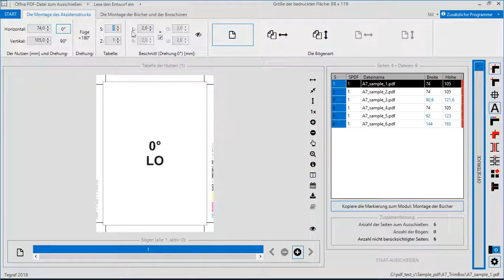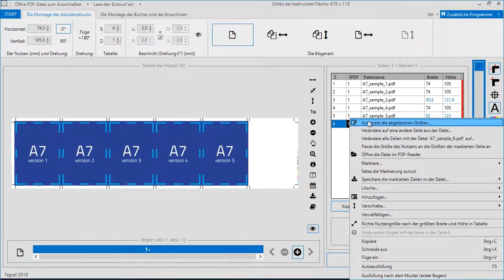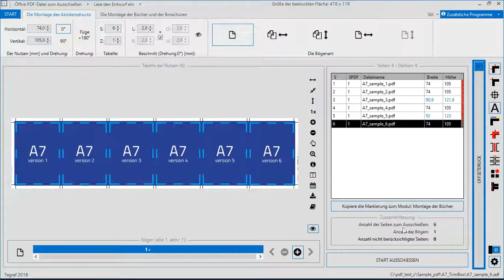Impozycjoner. Interface des programms. Die Parameter des Nutzens/der Seite.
Das Programm Impozycjoner unterscheidet die Begriffe: der Nutzen und die PDF-Seite auf dem Bogen. Der Nutzen – ein potentieller Platz auf dem Bogen, auf dem die PDF-Seite platziert wird.

Impozycjoner das ist ein Programm, das zur Unterstützung des Ausschießens der elektronischen Montage von PDF-Dateien dient. Es ist beim Ausschießen der Akzidenzen und für mehrseitige Papierdrucksachen (z.B. Bücher) hilfreich.
Wir laden Sie ein, Programm PERSONALIZER für PDF-Dateipersonalisierung
- 30 Tage lang kostenlos und ohne Einschränkungen zu testen, auch zu Gewinnzwecken.
Das Programm Impozycjoner gibt es in drei grundlegenden Varianten:

Variante A
In der Variante A beinhaltet das Programm die Werkzeuge, die den Akzidenzsatz (mit Assistent der Bogenteilung) unterstützt. In dieser Variante steht „Ausschießen der Bögen und der Zeitschriften” nicht zur Verfügung. Alle zusätzlichen Werkzeuge sind verfügbar.

Variante B
In der Variante B beinhaltet das Programm die Werkzeuge zum Ausschießen der Bücher im Offsetdruckverfahren. Das Modul zum Ausschießen der Akzidenzen sowie die Funktionen zum Ausschießen der Bücher im Digitaldruckverfahren stehen nicht zur Verfügung. Alle zusätzlichen Werkzeuge sind verfügbar. Mehr dazu: Arten der Einbände - B-Variante des Programms.

Variant C
In der Variante C beinhaltet das Programm die Werkzeuge zum Ausschießen der Bücher im Digitaldruckverfahren. Das Modul zum Ausschießen der Akzidenzen sowie die Funktionen zum Ausschießen der Bücher im Offsetdruckverfahren stehen nicht zur Verfügung. Alle zusätzlichen Werkzeuge sind verfügbar. Mehr dazu: Arten der Einbände - C-Variante des Programms.

Verbindung der Varianten
Möglich sind auch alle Kombinationen der unterschiedlichen Varianten: AB, AC, BC oder ABC. In der kostenlosen Testversion (Laufzeit: ein Monat) stehen im Programm alle Varianten (ABC) zur Verfügung.